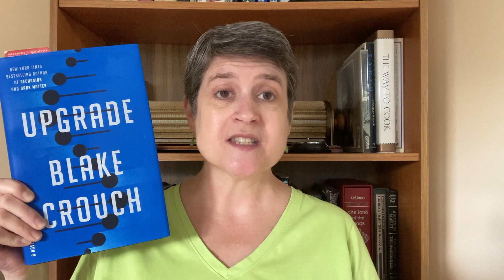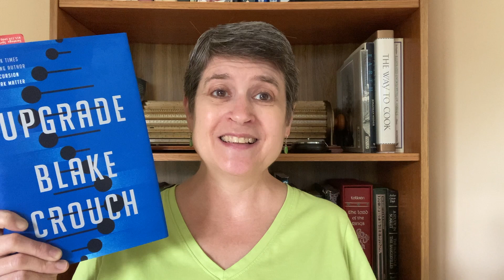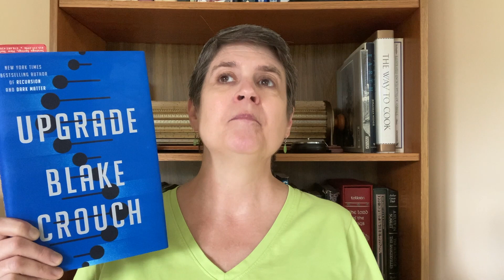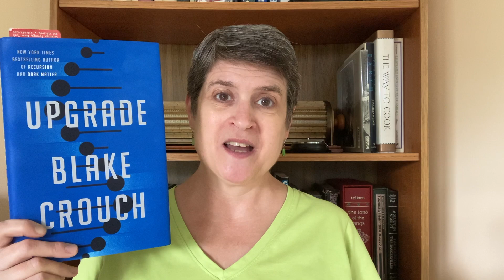Friday Reads 10-6-23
Purchases from these links also provide a small commission to me, to help offset the time I spend writing for my blog and making videos, at no extra cost to you.]